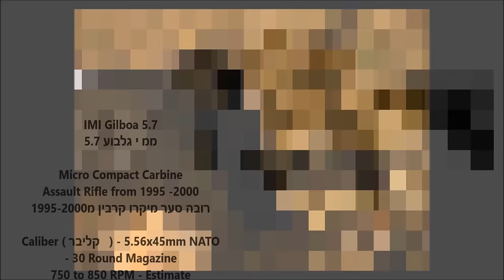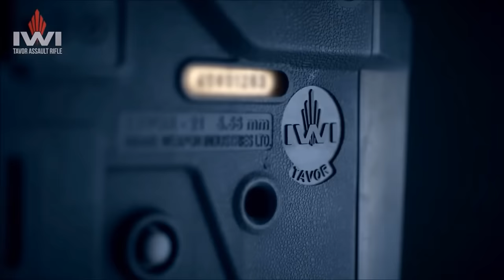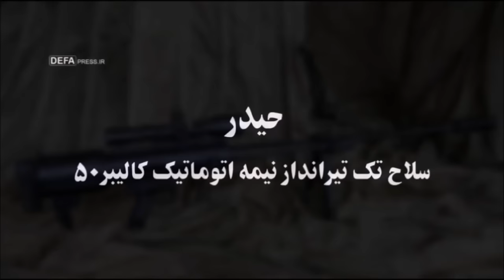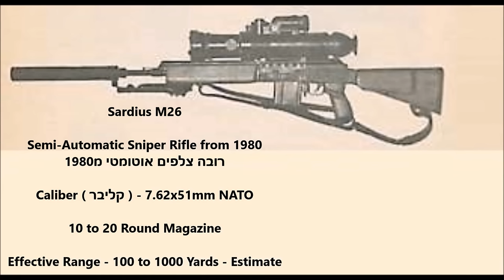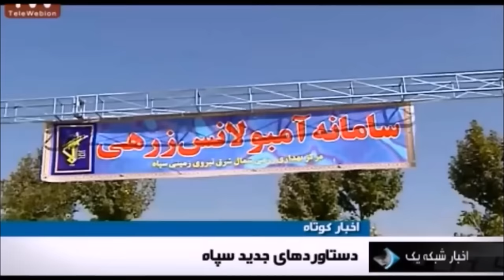Iran vs Israel Weapons Comparison Part-1 ( Youtube TV ✔ )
Infantry Tech Comparison of the Iranian and Israeli militaries ( יִשְׂרָאֵל‬ /إِسْرَائِيل‎ vs ایران ) for ( Youtube TV ✔ )